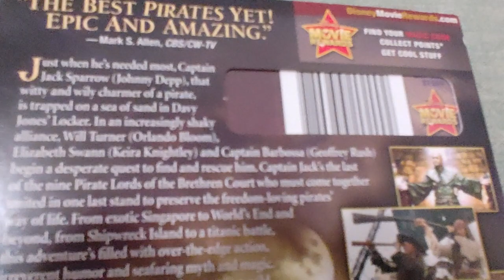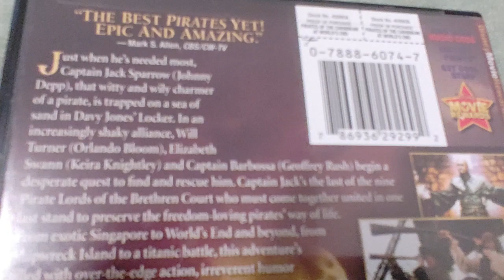PIRATES OF THE CARIBBEAN AT WORLD'S END DVD Overview!